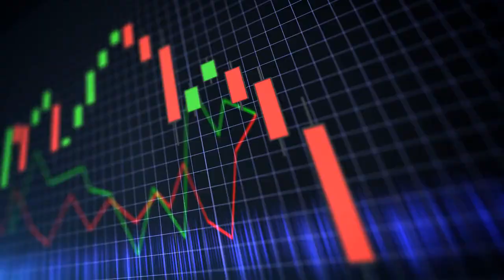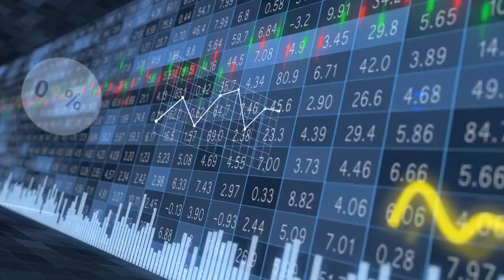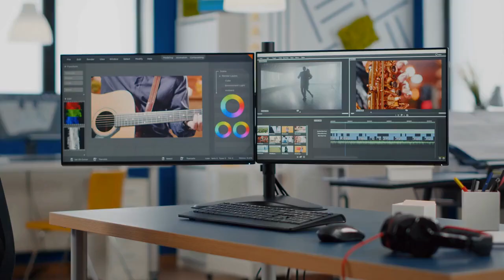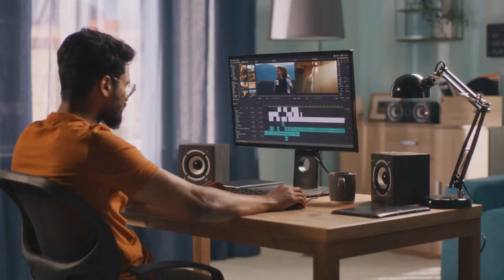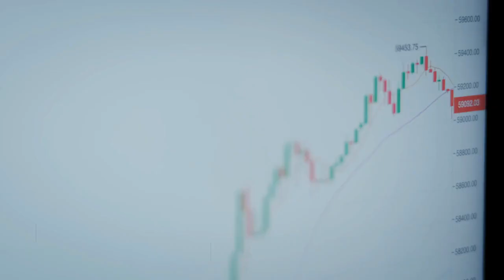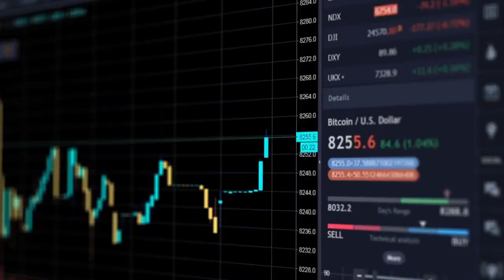How to Check if a Stock is Undervalued or Overvalued? 6 Key Metrics to Help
Welcome to this video where we’ll be discussing how to check if a stock is undervalued or overvalued. As an investor, it’s crucial to understand the value of a stock to make informed decisions about buying or selling. In this video, we’ll explore several methods to determine if a stock is over or undervalued, and we'll look at some examples to illustrate these methods.
Method 1: Price-to-Earnings Ratio (P/E Ratio)
The first method we'll discuss is the Price-to-Earnings Ratio (P/E Ratio). It's one of the most commonly used metrics to evaluate the value of a stock. P/E ratio is calculated by dividing a stock's market price by its earnings per share (EPS).
The formula for calculating P/E ratio is:
P/E Ratio = Market Price per Share / Earnings per Share (EPS)
For example, if a stock is trading at $50 per share, and its EPS is $5, then its P/E ratio would be 10 (50/5).
Generally, a higher P/E ratio suggests that a stock is overvalued, while a lower P/E ratio may indicate that a stock is undervalued. However, this may vary depending on the industry and market conditions.
A general rule of thumb for P/E ratios is that a ratio below 15 is considered undervalued, a ratio between 15 and 20 is considered fairly valued, and a ratio above 20 is considered overvalued.
Method 2: Price-to-Sales Ratio (P/S Ratio)
Another useful method for determining the value of a stock is the Price-to-Sales Ratio (P/S Ratio). This ratio is calculated by dividing a company's market capitalization by its revenue over the past 12 months.
The formula for calculating P/S ratio is:
P/S Ratio = Market Capitalization / Revenue
For example, if a company has a market capitalization of $1 billion and revenue of $500 million, then its P/S ratio would be 2 (1 billion/500 million).
Similar to P/E ratio, a lower P/S ratio may indicate that a stock is undervalued, while a higher P/S ratio suggests that a stock may be overvalued.
A rule of thumb for the P/S ratio is to look for companies with a ratio below 1, as this may suggest that the stock is undervalued. However, as with any valuation metric, it is important to consider other factors such as the company's financial health, growth potential, and industry trends before making an investment decision.

Method 3: Discounted Cash Flow (DCF) Analysis
The third method we'll discuss is the Discounted Cash Flow (DCF) analysis. This method involves estimating the future cash flows of a company and discounting them to their present value.
The formula for DCF analysis is:
DCF = (CF1 / (1+r)^1) + (CF2 / (1+r)^2) + ... + (CFn / (1+r)^n)
Where CF is the cash flow, r is the discount rate, and n is the number of years.
For example, if a company is expected to generate cash flows of $10 million in year one, $12 million in year two, and $15 million in year three, and the discount rate is 8%, then the DCF would be:
DCF = ($10 million / (1+0.08)^1) + ($12 million / (1+0.08)^2) + ($15 million / (1+0.08)^3)
= $9.26 million + $10.22 million + $11.12 million
= $30.6 million
If the DCF value is higher than the market value of the stock, then it may be considered undervalued. On the other hand, if the DCF value is lower than the market value, it may indicate that the stock is overvalued.
Method 4: Price-to-Book (P/B) Ratio
The P/B ratio compares a company's stock price to its book value per share. The book value represents the net assets of a company, which is calculated by subtracting liabilities from assets. A lower P/B ratio may indicate that a company is undervalued and has the potential to increase in value.
For example, if a stock is trading at $50 per share and has a book value of $10 per share, its P/B ratio would be 5. If another stock is trading at $75 per share and has a book value of $20 per share, its P/B ratio would be 3.75. This means that the second stock is relatively cheaper than the first stock in terms of book value.
A general rule of thumb for P/B ratios is that a ratio below 1 is considered undervalued, a ratio between 1 and 3 is considered fairly valued, and a ratio above 3 is considered overvalued.
Method 5: Dividend Yield
The dividend yield is the annual dividend payment divided by the current stock price. A higher dividend yield may indicate that a stock is undervalued and has the potential to increase in value.
For example, if a stock pays an annual dividend of $2 per share and is trading at $50 per share, its dividend yield would be 4%. If another stock pays an annual dividend of $3 per share and is trading at $75 per share, its dividend yield would be 4%. This means that the two stocks have a similar dividend yield, but the first stock is relatively cheaper than the second stock.
A general rule of thumb for dividend yields is that a yield above 4% is considered high, a yield between 2% and 4% is considered average, and a yield below 2% is considered low.